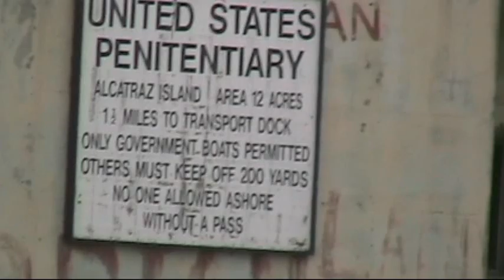Seshu Jyothsna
Seshu Jyothsna San Francisco and Reno Vacation.